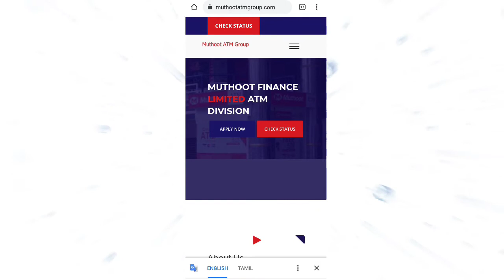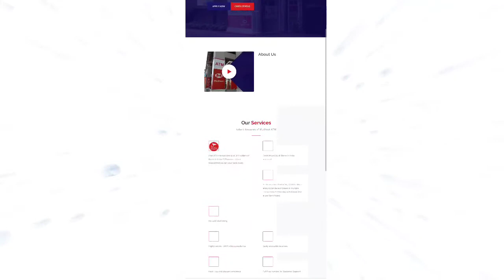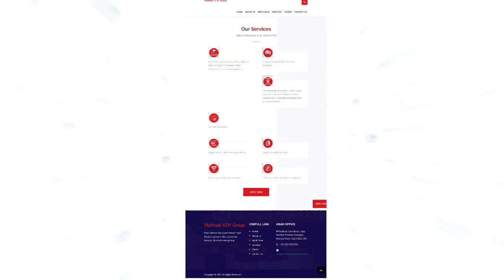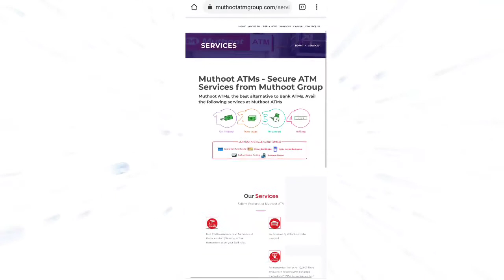MUTHOOT ATM FRANCHISE I Muthoot Atm franchise in Tamil l Best Franchise in Tamil l NG TAMIL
best muthoot atm franchise in tamil
best atm franchise in tamil
best low investment atm franchise
muthoot atm franchise in tamil